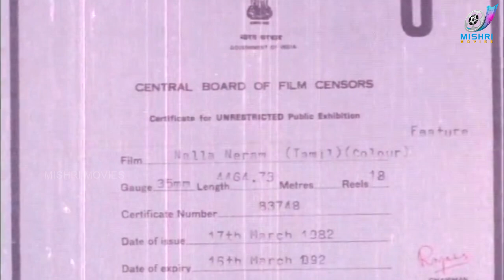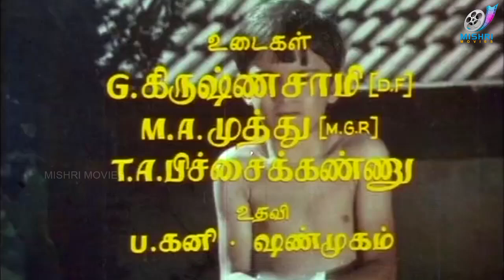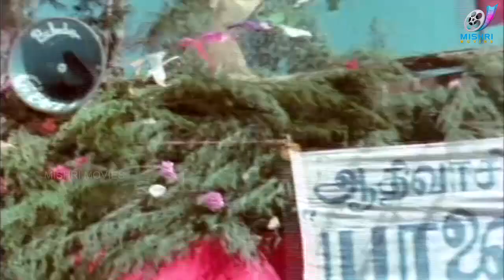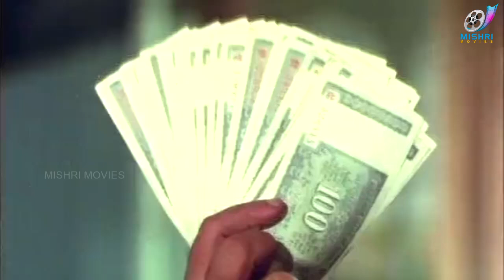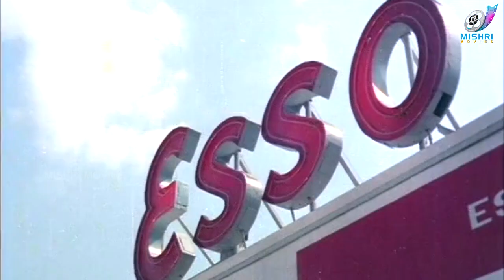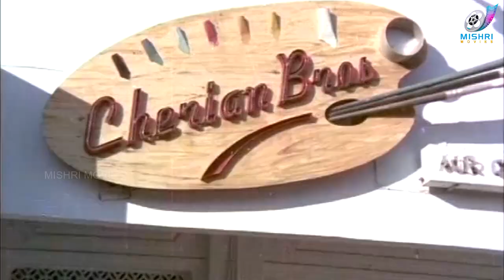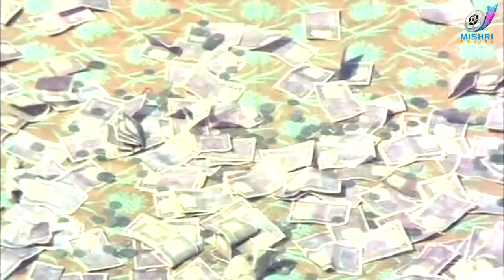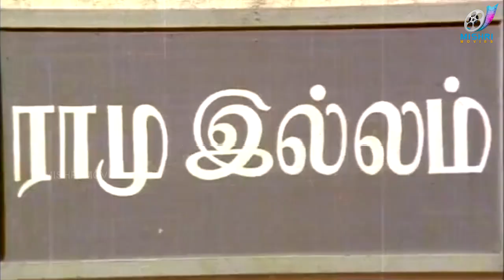MGR Megahit Movie - Nalla Neram - Full Movie | K. R. Vijaya | Major Sundarrajan | Nagesh | Ashokan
Nalla Neram is about Raju (MGR)'s choice between love his wife (K. R. Vijaya) and friendship (his loyal and devoted pet elephants).
This is the story about the friendship and loyalty of animals with man.
Raju owns elephants and earns a livelihood by making them perform tricks.
He falls in love with Vijaya and they get married. But soon, a problem arises.
Vijaya hates elephants because of a personal tragedy in her life.

She also feels that Raju spends too much time with his elephant friends.

Will the elephants succeed in winning over her heart or will Raju be forced to make a choice between his wife and his animal friends?